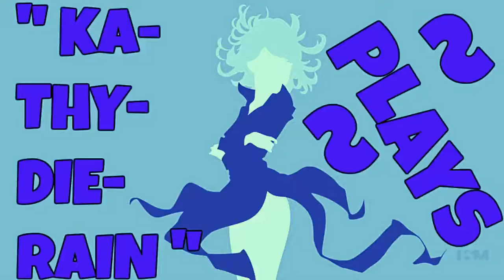Naruto: Ultimate Ninja Heroes 2: The Phantom Fortress Vs Mode Gameplay #13. Of 22. Normal Level 🔛 👈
" Ka~Thy~Die~Rain " / "  {  KaThyDieRain  }  "
ƘƛƬӇƳ ƦƛƖƝ ᑎᗩᗰᕮ ƤԼƛƳƧ: {Kathy Rain Name Plays} :

KaThyDieRain Plays - Naruto: Ultimate Ninja Heroes 2: The Phantom Fortress Vs Mode Gameplays #13. Of 22. Normal Difficulty Level With " Tsunade (Regeneration Mode) VS Hinata Hyūga (Byakugan Mode) " On Stage " Hidden Leaf Hot Spring " 🔛 👈